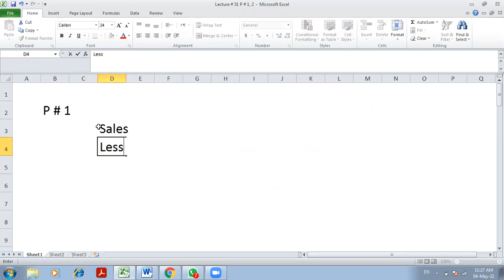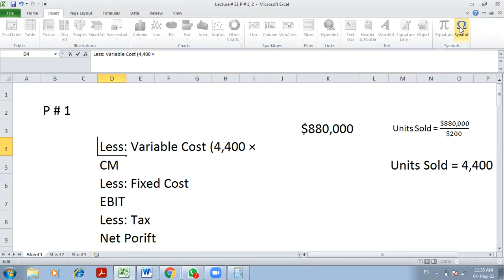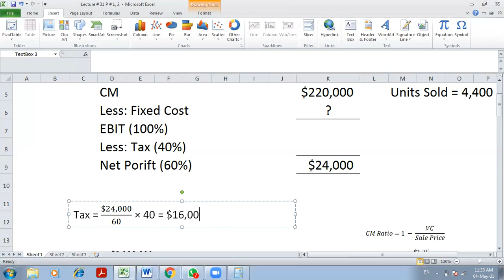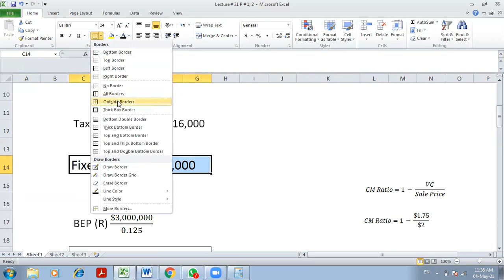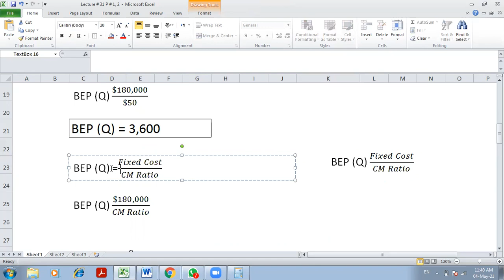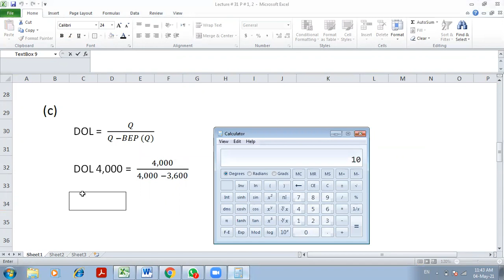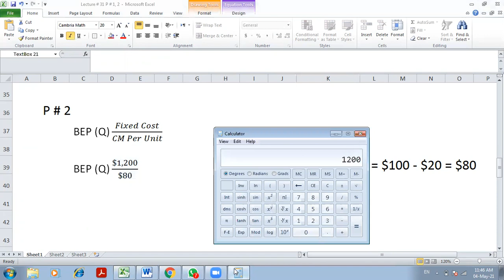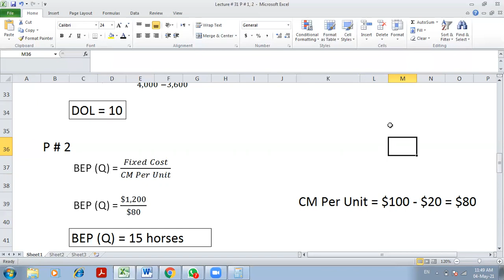Lecture # 33 || M.Com 1 || FM || LEVERAGE P # 1, 2 Van Horn